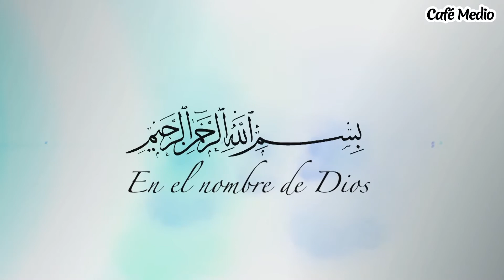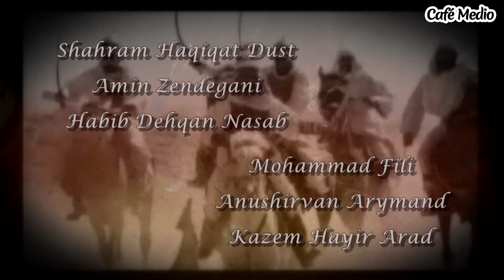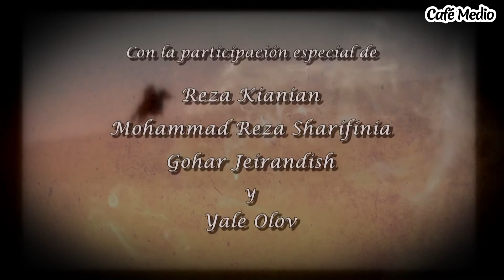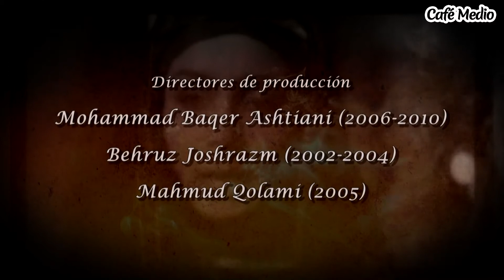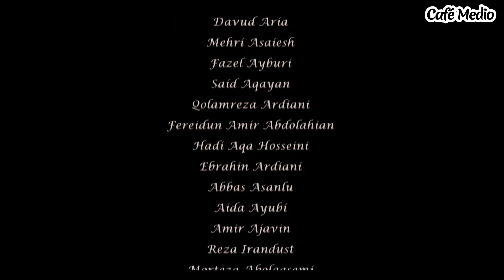Las crónicas de Mojtar - Episodio 11